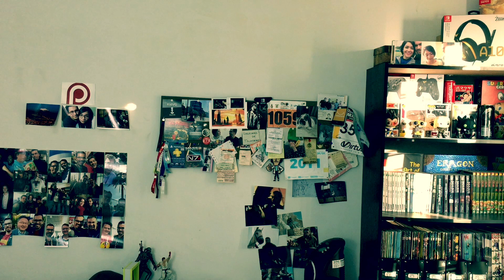Pokémon Sword & Shield son anunciados - 27/02/2019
Nintendo anunció la 8va. Generación de juegos de Pokémon, llamados Sword & Shield. Nueva región, nuevos Pokémon y al parecer, mismo concepto en las batallas.

Fuente: Nintendo Direct